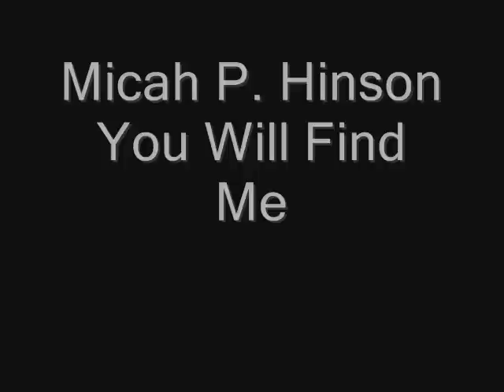Micah P. Hinson - You Will Find Me